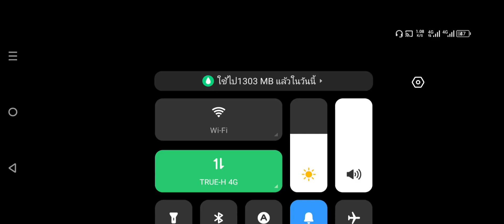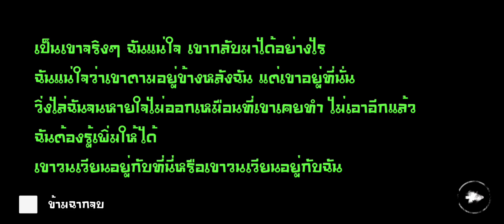Eyes the horror game: ฝีนร้าย!! ในด่านโรงพยาบาล